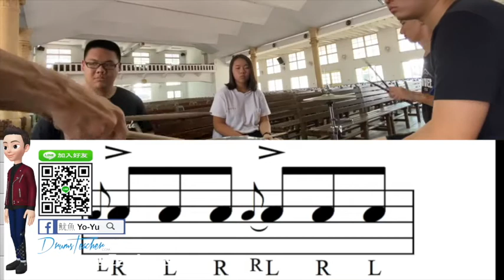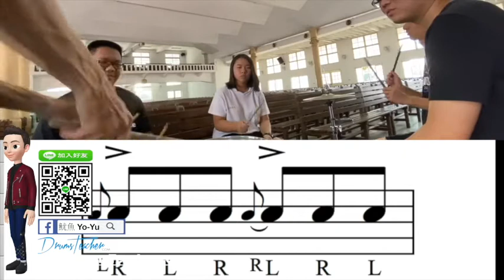【爵士鼓手魷魚kEN®】🥁🎼DrumsTeacher.com™🎶表演.課程 (2020-04🎵爵士鼓學員；幼兒班.學生班.成人班 音樂打擊樂器團體課程) Drum SparxStix